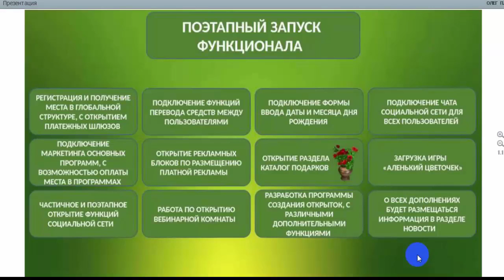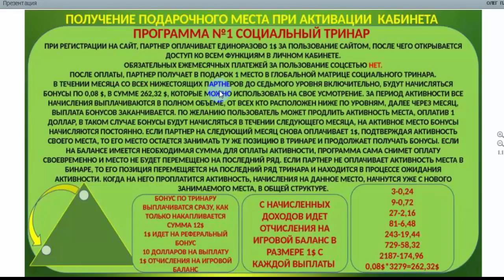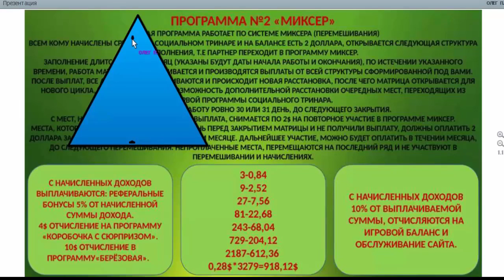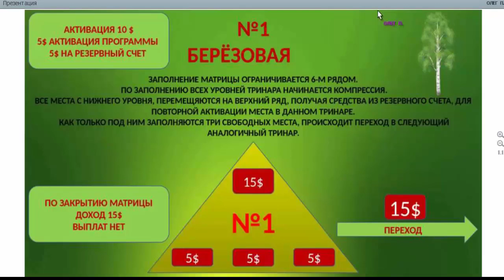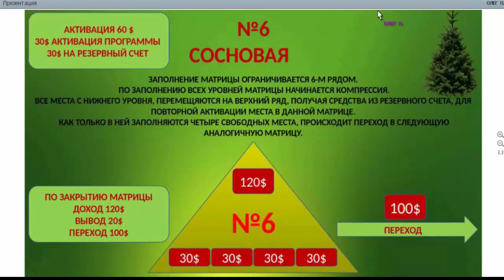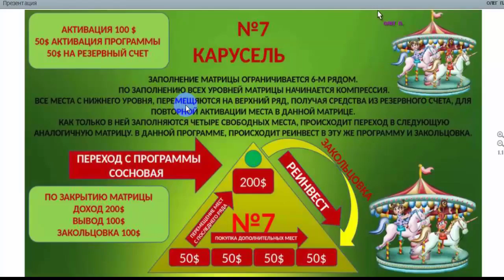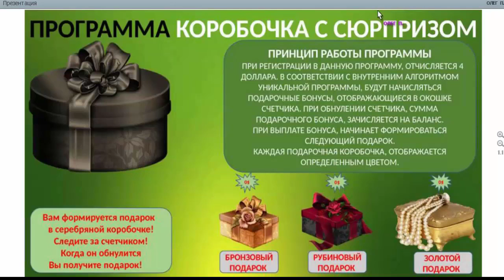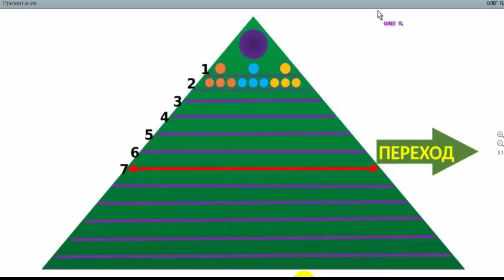ПАРК АВЕНЮ 10.02.19 СПИКЕР ЭЛЕОНОРА Обзор соц сети и дополнительных доходных программ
Здравствуйте,друзья! Кратко о себе: Я счастливая  мама,бабушка .Живу в самом сердце Сибири -городе Томске. В непростых экономических условиях для всех категорий населения,мы стремимся где-то найти дополнительный источник дохода. Я проанализировала рынок и остановилась на желании открыть свое дело,но не классический бизнес. Важно развивать видеомаркетинг,канал ЮТУБ,продвигать свое предложение без уговоров,спама и рассылок. Четвертый год имею официальный статус бизнес-тренера. Мне уже не кажется непреодолимым препятствием тема командопостроения,так как я прошла хорошую школу. Свои знания и опыт с удовольствием передаю людям,партнерам и радуюсь их успехам! На канале ЮТУБ поддерживаю и развиваю интересный и проверенный контент! Буду рада новым друзьям!

Skype -      live:ecaaacd5bbde7cb